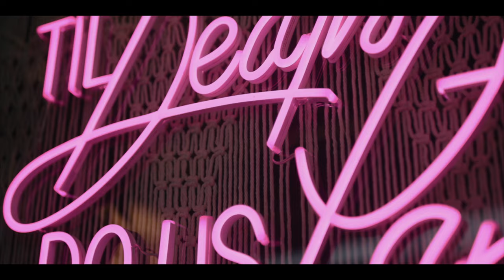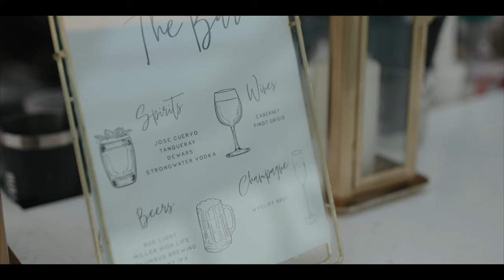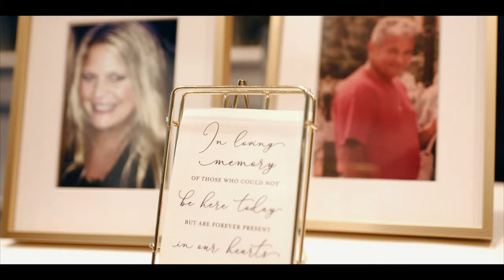The Perfect Rooftop Wedding | The Juniper | Ohio Wedding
I love when we can sit back and watch our couples enjoy each other on their wedding day.  Zach and Lexi took in every moment of this downtown wedding. And the famous ALLY was able to film this one with us. Such a fun DAY! We enjoyed working with amazing vendors, and enjoying the pure beauty of the JUNIPER. One of the coolest venues in Columbus. Zach and Lexi are a perfect match.  I am so happy we had the opportunity to capture their wedding. They had the biggest smiles on their face all day long. It was a true celebration! 2019 has been so good to us.  We have met and worked with so many amazing couples and these two helped make that happen.  Congrats you two! Enjoy reliving their day.